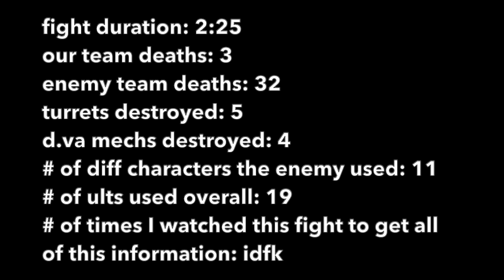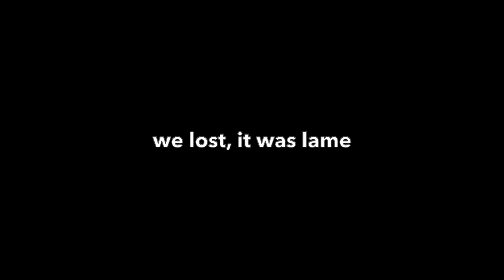The Longest Fight Of All Time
it sure felt like it

editing this I realized I curse A LOT like WAY more than I thought I did. oops. so mia yeah I'm gonna FINALLY get to clips that'll have chuydrum in them and cilantro you'll likely be in more as well. I'll get there eventually.